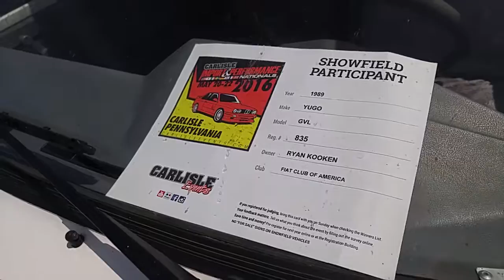1989 Yugo GVL